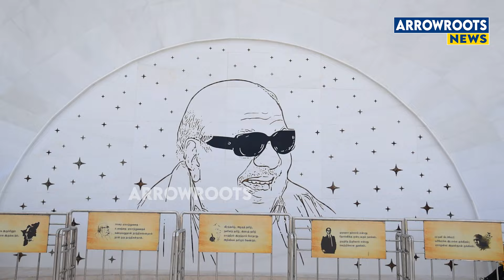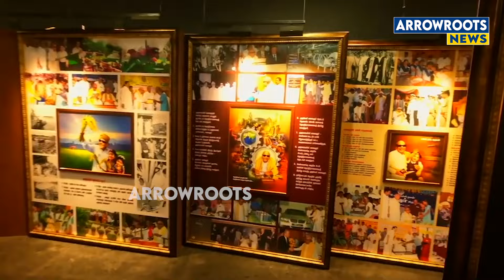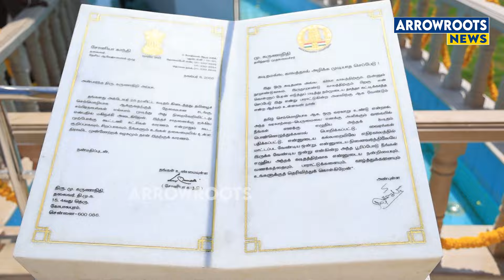40 கோடியில் மிரளவைக்கும் கலைஞரின் சமாதி : Live Visit of Kalaignar Memorial in Marina Beach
An underground state-of-the-art digital museum, touchscreen displays, a library and selfie points are some of the highlights of the new M Karunanidhi memorial built in Chennai at a cost of Rs 39 crore.